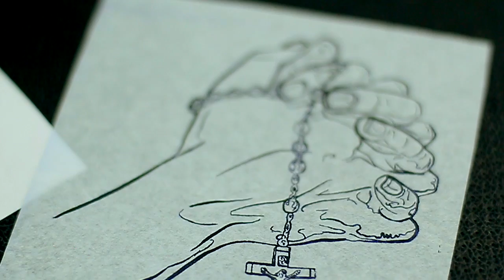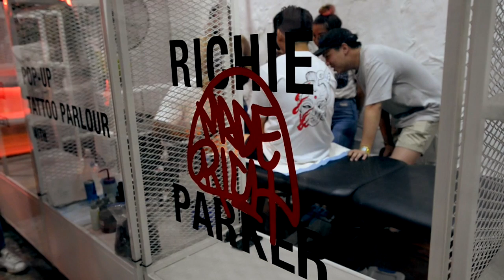What Went Down: PMC x Richard 'MadeRich' Parker @ PMC Bangsar / Shipwreck Tattoos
We spent last weekend with the Pestle Mortar Clothing team to document the launch of its collaboration with Richard 'Made Rich' Parker, his guest spot sessions at Shipwreck Tattoos, and also the pop-up tattoo parlour he singledhandedly manned during the launch. To summarise the event — there were beers, plenty of people, clothing, tattoos, and more beers.